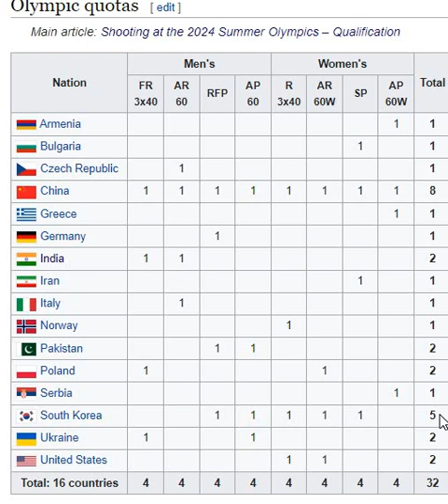TOTAL 2 PARIS OLYMPIC 2024 QUOTA PLACES FOR INDIA IN SHOOTING WORLD CHAMPIONSHIP 2022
TOTAL 2 PARIS OLYMPIC 2024 QUOTA PLACES FOR INDIA IN ISSF SHOOTING WORLD CHAMPIONSHIP 2022